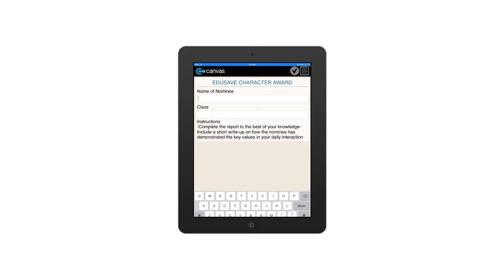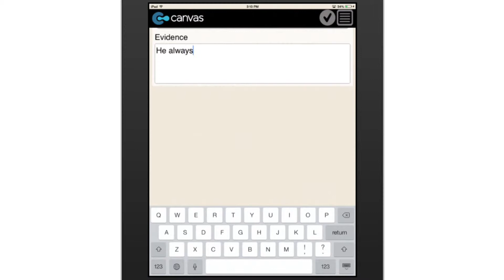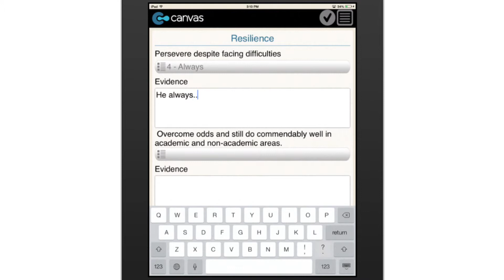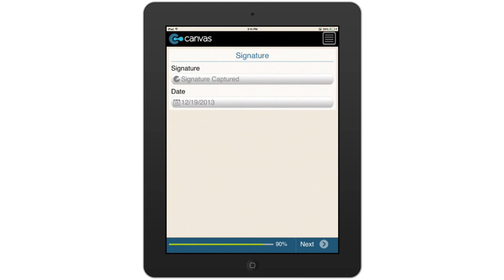Edusave Character Award ECHA Teacher:Parent Nomination Primary 1 2 Singapore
A digital nomination form for the Edusave Character Award, this app works just like the paper form. Simply tick off each of the digital checkboxes to describe the nominee's key attributes